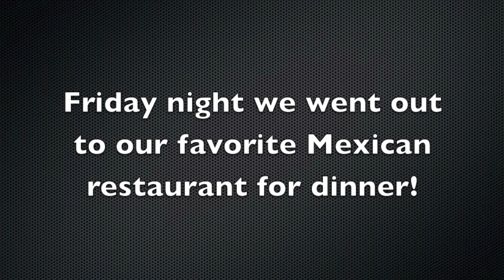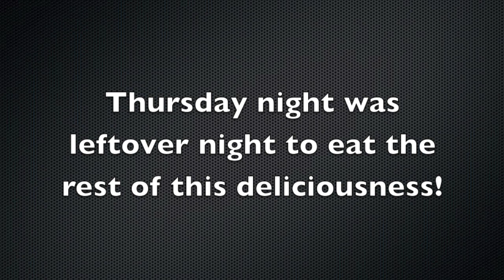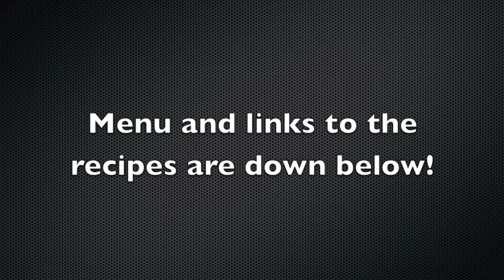DINNERS! 5/31-6/6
Check out what we eat for dinner on a slim $450 a month grocery budget. These videos including the recipes (if I used one) will be posted every Friday. Please give us a high five by giving us a thumbs up and paying us a comment. Let us know if you tried a recipe and liked it! Enjoy and happy meal planning!

Friday- Mexican Restaurant for family night!

Saturday- Johnsonville brats, watermelon and bbq chips

Sunday- Taco salad with corn

Monday- Baked tilapia with a cream sauce, broccoli and brown rice

Tuesday- Homemade minestrone soup with Rhode's loaf of bread

Wednesday- Costco chicken, spinach salad and a baked sweet potato

Thursday- Leftover night!

You can also follow "DEBTISDUM" on Facebook and Twitter!